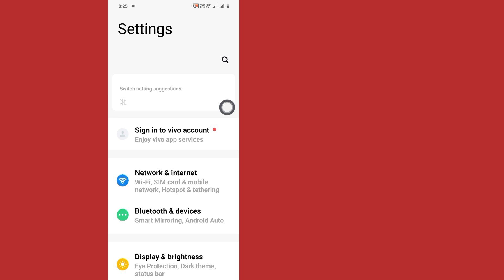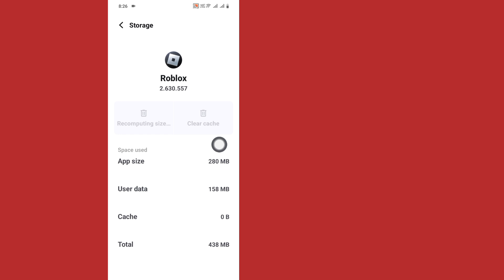Ejecutor delta | Cómo solucionar el error de actualización de Roblox (último 2024)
Busque en Google "AllExecutor.com" o visite directamente " (elimine emoji) para descargar la última versión del enlace Delta Executor para Android.

Se produjo un error y Roblox no puede continuar Nombre del canal esperado, Cómo actualizar Roblox en Mac, Actualización de Roblox, Error de actualización de Roblox para Android, Error de actualización de Roblox para iOS, Roblox no actualiza Android, ¿Por qué no puedo actualizar Roblox en mi iPad?, ¿Por qué? ¿Roblox no se actualiza en Mac?

Mi canal
Estudio de soluciones

cómo solucionar el error de actualización de roblox

cómo solucionar el error de actualización de roblox del ejecutor delta

cómo solucionar el error de autenticación 403 de roblox

cómo reparar roblox se produjo un error

cómo solucionar el error de la aplicación roblox

cómo arreglar la autenticación fallida de roblox

cómo solucionar el error de conexión de roblox android

cómo solucionar el error de animación de roblox

cómo arreglar la autenticación de roblox falló 403

roblox cómo reparar el código de error 277

cómo solucionar el error de roblox nombre del canal esperado